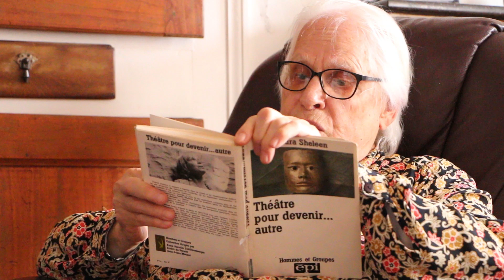Donna me prega, TEASER